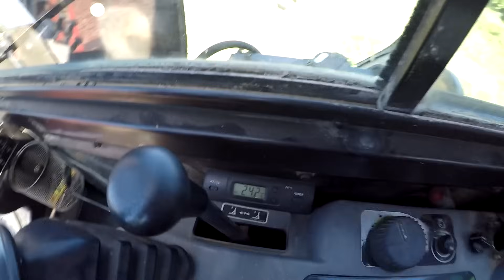Najam bagera / kako to funkcionira../ dobre i loše strane...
Tražiš mini bager, radni stroj u najam ? ova epizoda je za tebe.
Kako funkcionira najam / iznajmljivanje mini bagera..?
Koje su dobre a koje loše strane toga posla..?
Mini bager, odnosno radni stroj moguće je dati u najam osobama koje imaju osposobljenje za rad građevinskim strojevima uz prethodno potpisan ugovor. Ugovor se potpisuje kako bi zaštitio obje strane u slučaju da nešto krene po zlu... kao npr. veća uzrokovana šteta na stroju ili sl.
Troškovi osobe koja uzima stroj u najam su slijedeći :
- najam stroja ( min.2 dana ili više ) ugl. 7 radnih sati po danu što ispada 14radnih sati po brojilu mini bagera uključeno u cijenu, a dostupni unutar 48h trajanja najma stroja.
- trošak prijevoza stroja ( u oba smjera ) zavisi od udaljenosti lokacije
- trošak goriva ( eurodiesel ) stroj se zaprima sa punim spremnikom goriva i takvoga treba vratiti
- oprati stroj po završetku posla.
Stroj se isporučuje ispravan, uredan, čist, podmazan ...sa punim spremnikom goriva...
Obveza i dužnost najmodavca ( mene u ovom slučaju ) je upravo osigurati gore navedeno.
Prijevoz stroja je po dogovoru ali u svakom slučaju na trošak naručitelja usluge.
Obveza i dužnost naručitelja stroja je vratiti stroj uredan, čist , ispravan sa punim spremnikom goriva. Podmazivanje nije na teret naručitelja osim ako se ne radi o dugotrajnom najmu .